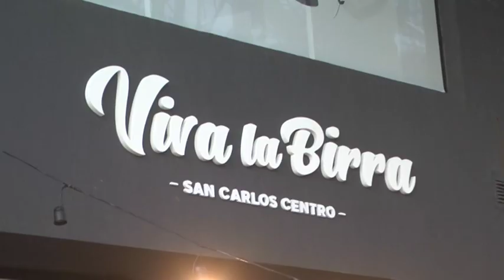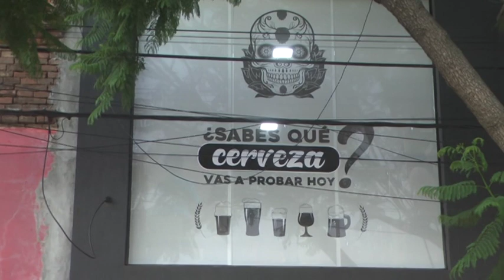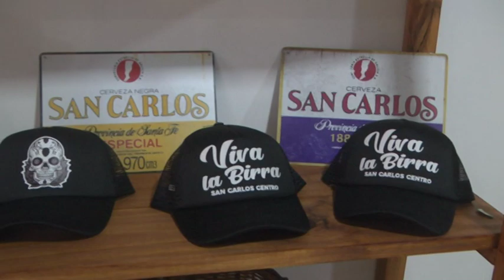MARIANO – VIVA LA BIRRA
INAUGURÓ EL SÁBADO EN PTE. PERÓN AL 500